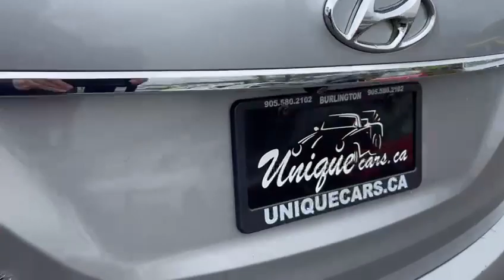2014 HYUNDAI SANTAFE XL, LIMITED